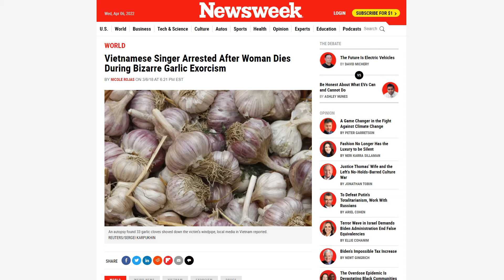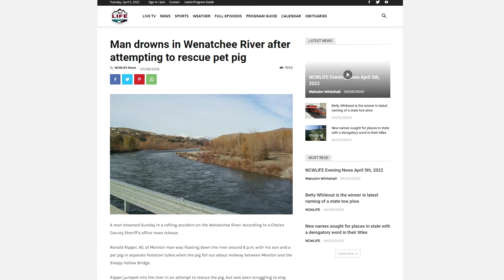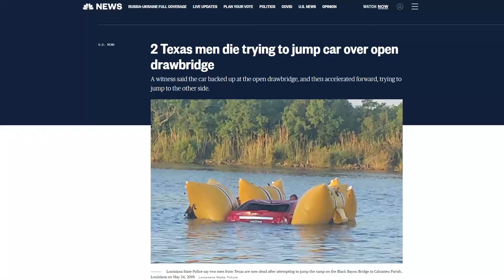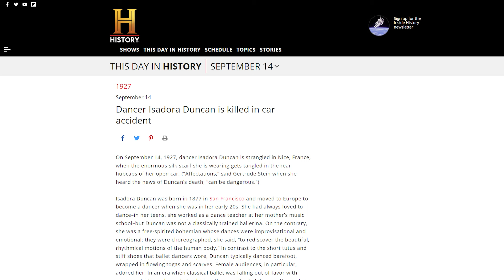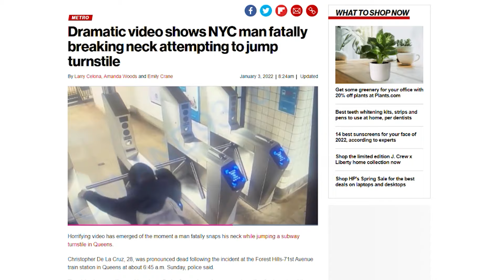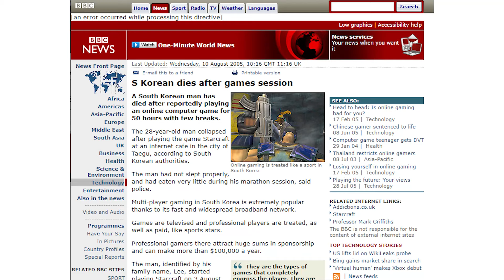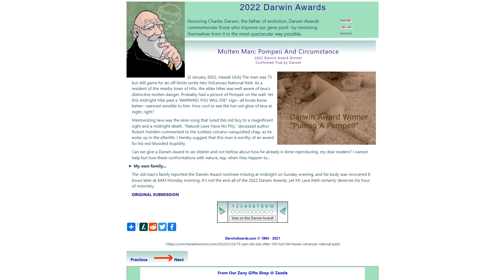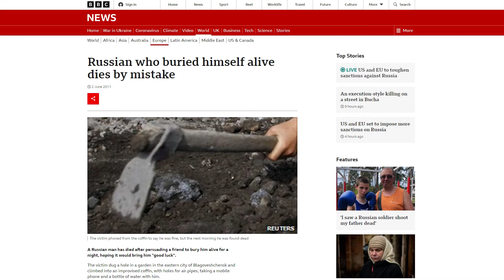10 najgłupszych śmierci - nagrody DARWINA 19 [TOPOWA DYCHA]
W tym odcinku usłyszycie o skoku przez most, pływaniu ze świnią i zabójczym challenge’u. Łapka w górę dla tańczących szkieletów i zaczynamy!